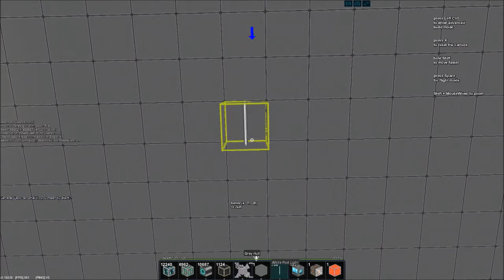Starmade - Shattered Skies Survival Mode - EP4 Eclipse Overhaul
In this episode of my play through on the Shattered Skies server, I show off a few changes to the base and completely overhaul the eclipse!

Join the Shattered Skies server!  smshatteredskies.com:25636